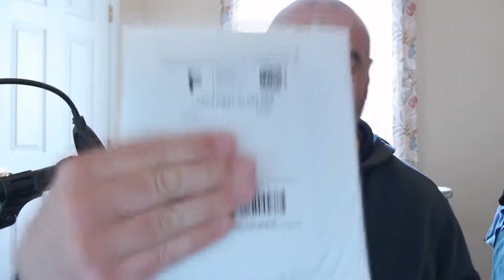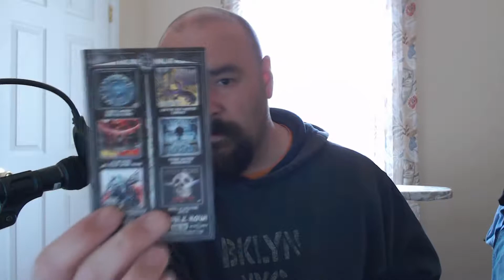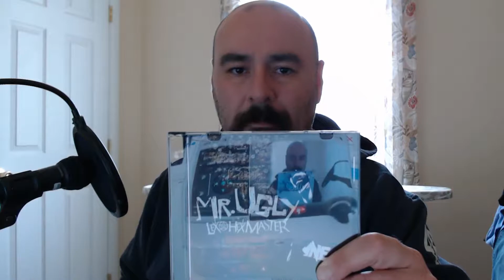UNBOXING LEX THE HEX MASTER'S MR. UGLY MIXTAPE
Today I am unboxing Lex the Hexmaster's "Mr. Ugly"

Pick up your copy at twiztid-shop.com!

Amazon wish list